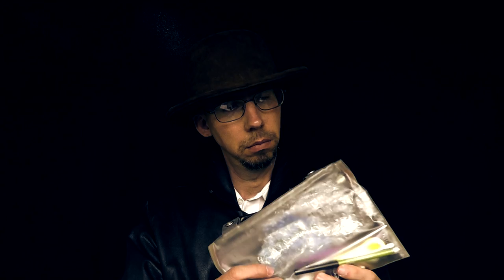The ASMR Customs Agent - Part 2 of "The Package"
Part 2 of "The Package" picks up where Chris Crinkle left off.

This is loosely based on a true story that happened to me, as well as homage to the classic "Your Papers Please" scene from the movie Firefox. I also wish I had a better hat. Maybe next time.

E.R.

What is ASMR? Why am I whispering?

ASMR stands for Autonomous Sensory Meridian Response and is the current name given to the feeling characterized as a pleasurable tingling sensation felt in the head, scalp, back and other regions of the body in response to visual, auditory, tactile, olfactory, and/or cognitive stimuli, such as crinkling bags, hand motions, whispering and personal attention. My videos are not only meant to help induce ASMR or tingles, but also help provide a relaxing, calming and soothing experience for the viewer while helping to provide stress relief (especially for those suffering from depression, anxiety and even PTSD), help people sleep and even serve as a study aid.